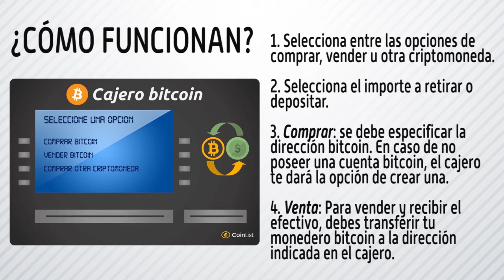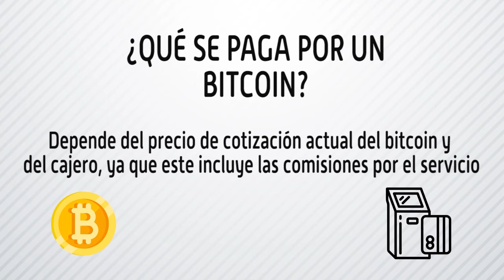Cajeros de criptomonedas en España – ¿Cómo funcionan y dónde encontrarlos?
España cuenta con 102 cajeros de criptomonedas, lo que la sitúa como el quinto país del mundo con más cajeros de criptomonedas